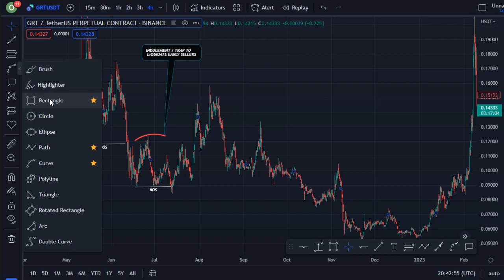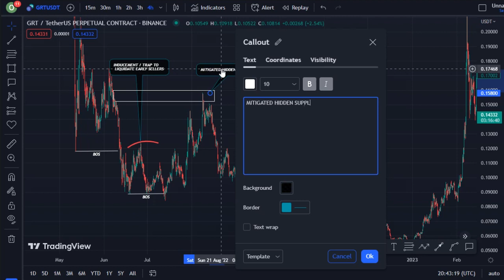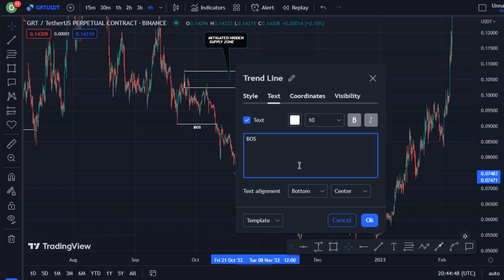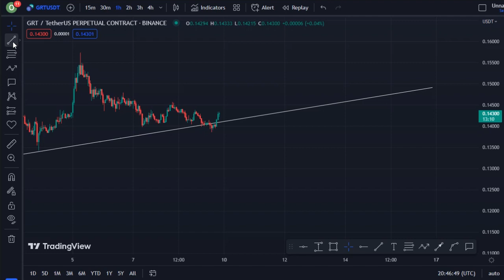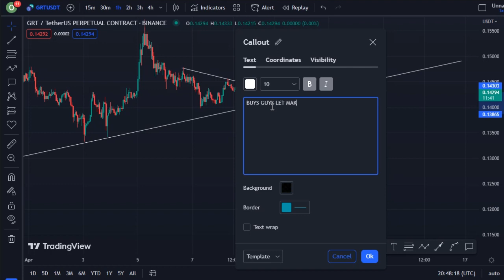REVEALING GRAPH COIN TECHNICAL DAILY PRICE PREDICTION || GRT CRYPTO NEWS UPDATE LIVE!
In this video, I talk about GRAPH coin, GRT coin.